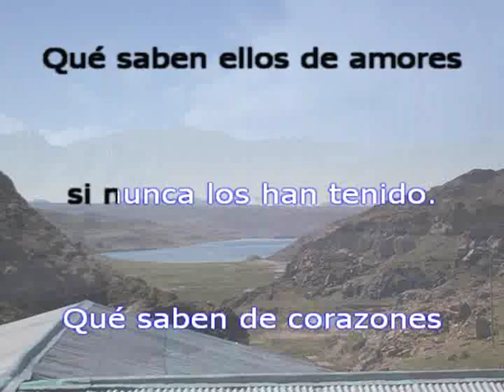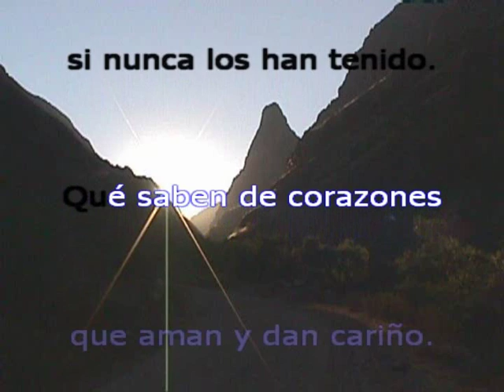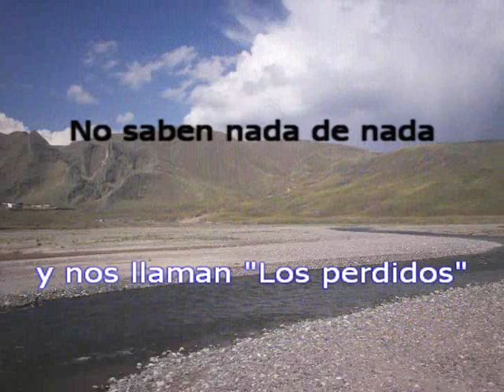Los Perdidos - Juan Carlos - karaoke